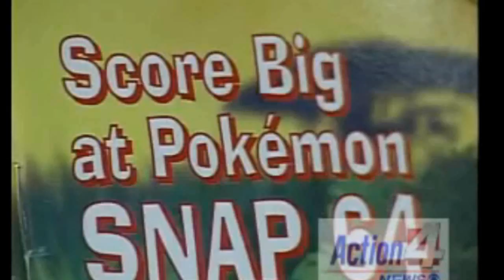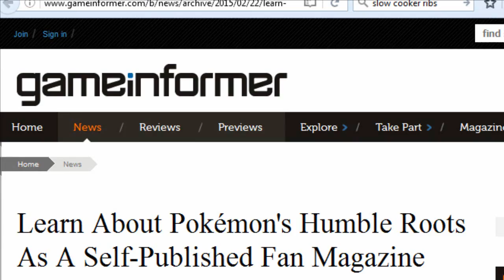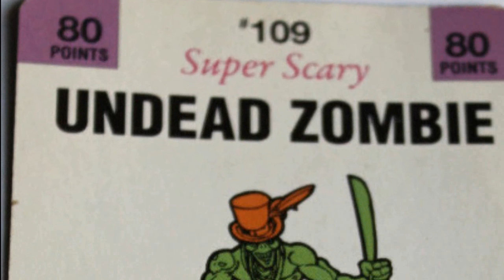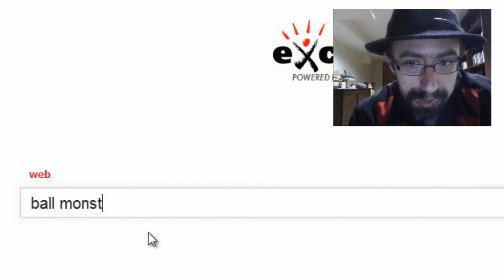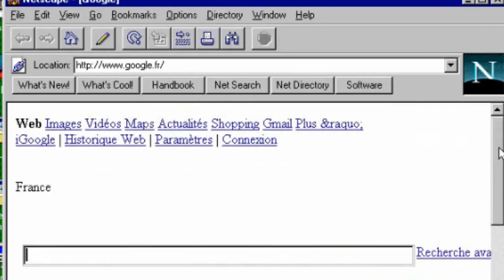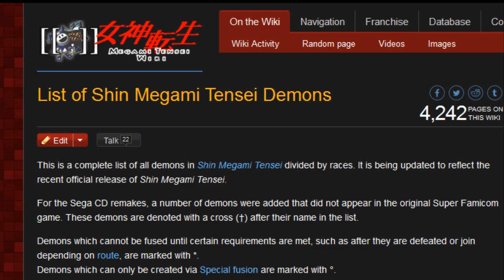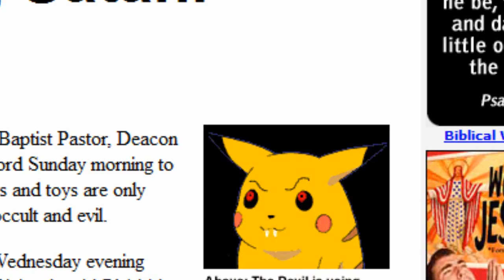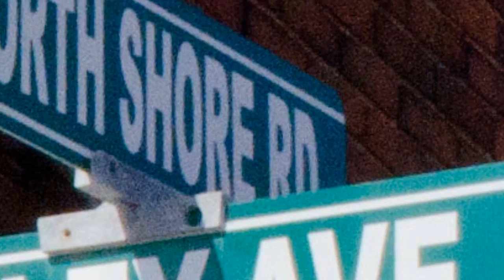What they Never Told You - Pokemon - Which Game First?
Which Game First - Pokemon

In this series we examine which came first, looking at the Pokemon prehistory to see what Pokemon games came first and how the stage was set for Pokemon's dominance in the 90's.

Pokemon was an original concept, but it did not come absolutely first.  Many games with similar approaches, gameplay mechanics, even game design came out before.  What Pokemon did well is capture a desire and an energy that had been brewing for decades, if not forever.

In this video we examine numerous games that were like Pokemon and games that are like Pokemon today in order to see the complete lineage of this incredible and sometimes divisive franchise.

Basically, it's more game history but with dumber jokes, weird sound and bad resolution.  But hey, it's free?  I don't know, maybe you should go back to Did You Know Gaming, they have professionals over there.

Some of the video games covered in this video (apart from Pokemon) are:

- Monster in My Pocket
- Shin Megami Tensei
- Devil Summoner
- Final Fantasy Legend II
- Lufia II
- Dragon Quest V
- Dragon Quest Monsters
- Destiny of an Emperor
- Wizard of Wor (Which I call wizards of Wor throughout for some reason)
- Mail Order Monsters
- A bunch more

What do you wanna see the backdrop for?

The Super Speers Brothers are:
Blake Speers
Brendan Speers